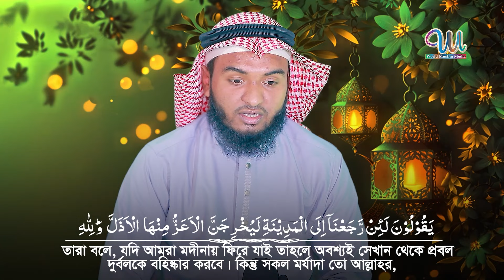Relaxing recitation Surah Al Munafiqun سورة المنافقون Hafez Kamrul Alom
In Islam, the munafiqun ('hypocrites', Arabic: منافقون, singular منافق munāfiq) or false Muslims or false believers are a group decried in the Quran as outward Muslims who were inwardly concealing disbelief ("kufr") and actively sought to undermine the Muslim community. Munafiq is a person who in public and in community shows that he is a Muslim but rejects Islam or speaks against it either in his heart or among the enemies of Islam. The hypocrisy itself is called nifāq (نفاق).

شارك
مثل
ترقبوا التعليق.